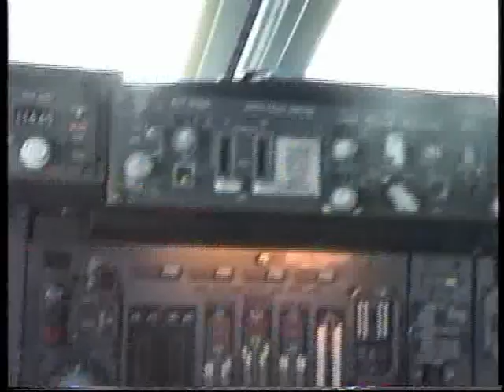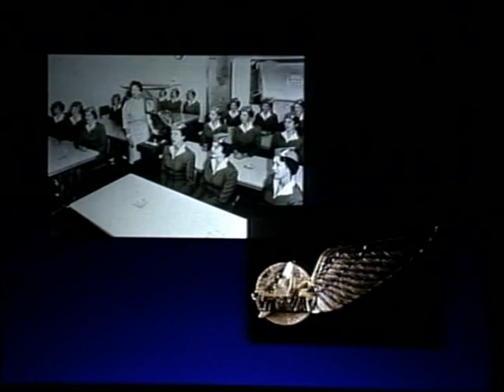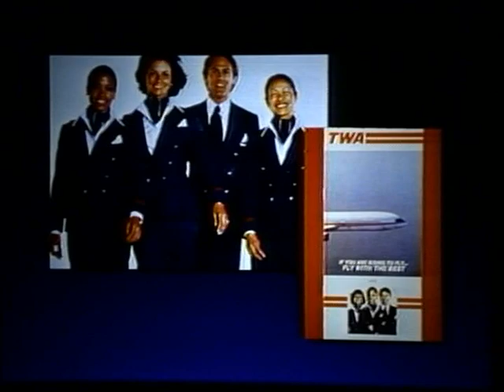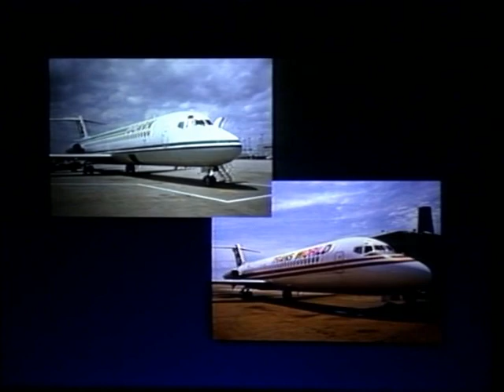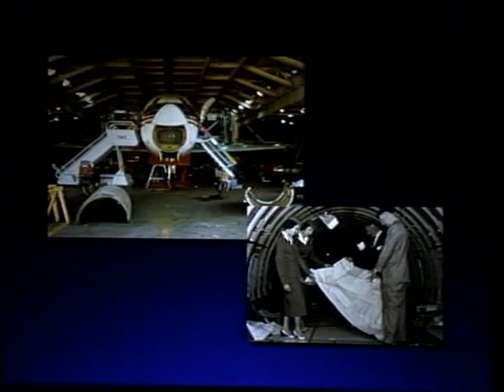TWA 747 Video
Heres a video of a TWA 747 flying with Beautiful scenery!